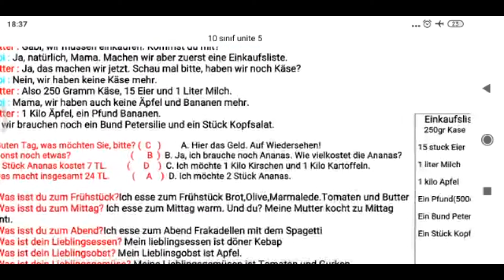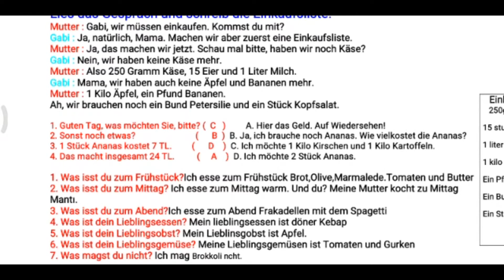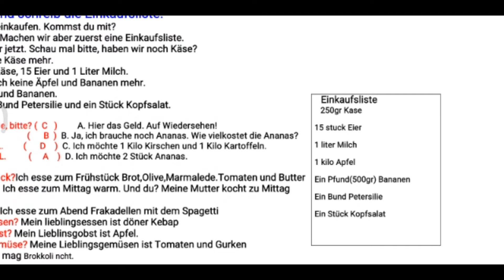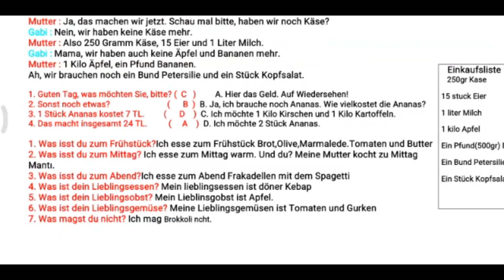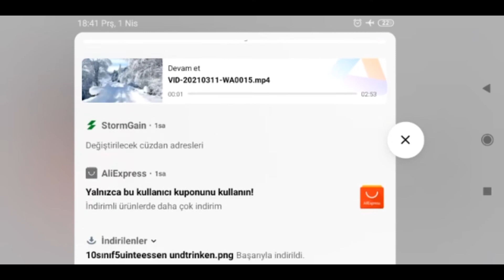Almanca - 10.sınıf - 5.ünite - Essen undtrinken (Yiyecek ve içecek) - 2.Bölüm